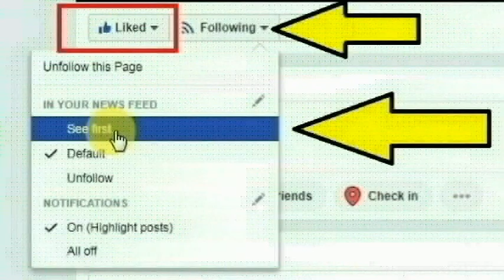சேலம் மாவட்டம் மேட்டூர் அடுத்த கிராமத்தை சேர்ந்த பாஸ்கர் செய்ததை பாருங்க | Thoothupura